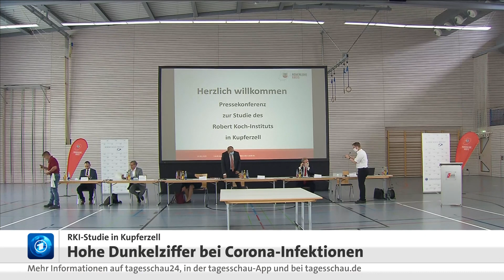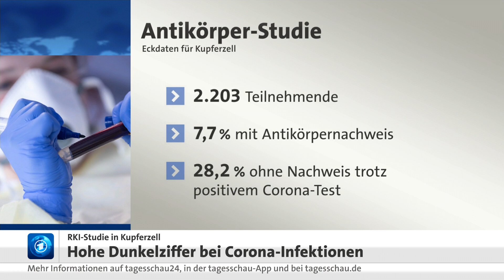Robert Koch-Institut über Corona-Antikörper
Die Gemeinde Kupferzell in Baden-Württemberg mit 6000 Einwohnern war im Frühjahr besonders stark betroffen von Corona. Nach einem Kirchenkonzert waren mehr als hundert Fälle registriert worden. Jetzt hat eine Studie des Robert Koch-Instituts ergeben: Tatsächlich hatten sich dort fast viermal so viele Menschen mit dem Virus angesteckt. Und noch etwas fanden die Wissenschaftler heraus: Bei fast 30 Prozent der Erwachsenen mit positivem Corona-Test ließen sich keine Antikörper mehr nachweisen.